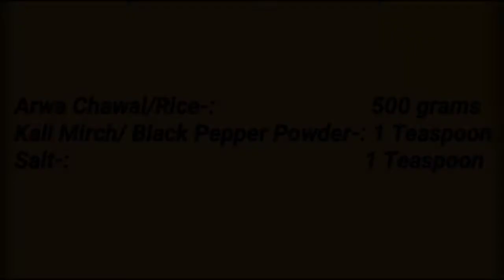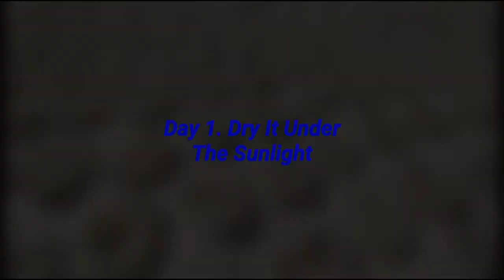Chawal Ki Kachri | Cook Time 30 Mins | How to Make Kachri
Ingredients-:
Arwa Chawal/Rice-:                            500 grams
Kali Mirch / Black Pepper Powder-: 1 Teaspoon